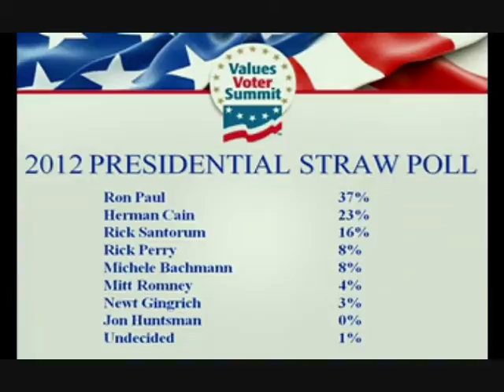Ron Paul Wins 2011 Values Voter Summit Presidential Straw Poll; Herman Cain Second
10/8/11 - Results of the 2011 Values Voter Summit Presidential Straw Poll are announced. Ron Paul was the winner with 37%, and Herman Cain came in second at 23%, with Rick Santorum third at 16%.